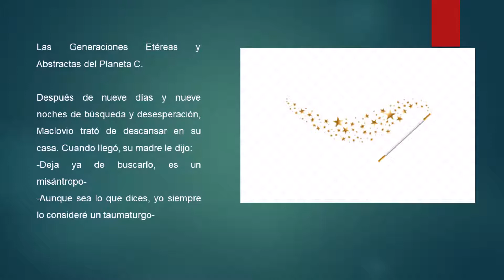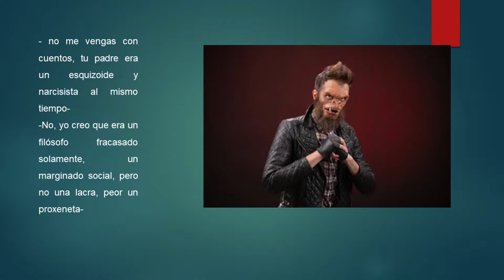Las Generaciones Etéreas y Abstractas del Planeta C sesión 29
Charla sobre Arzoat, entre Rina y Maclovio.